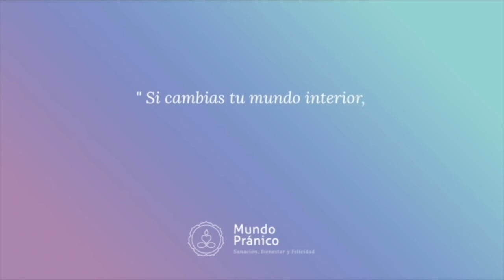🌍 Los Chakras y los 5 elementos con Albert Roca · MUNDO PRÁNICO 🌍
Albert Roca te explica cómo se relacionan los chakras con los 5 elementos de la naturaleza. Los chakras hacen circular la energía que necesita el cuerpo para funcionar, y para eso necesitan a los 5 elementos de la naturaleza: tierra, aire, agua, fuego y plasma. Cada elemento de la naturaleza tiene sus características y tienen que estar bien equilibradas en nuestro cuerpo. Si estos elementos están desequilibrados, nuestros chakras se ven afectados, y por ende nuestro cuerpo se resiente.

Aprende más sobre el funcionamiento de los chakras, en nuestra Masterclass "El Poder de los Chakras":

¿QUIERES RECIBIR TERAPIA?
Descubre cual es la que mejor se adapta a tus necesidades clicando en este enlace: 🧰